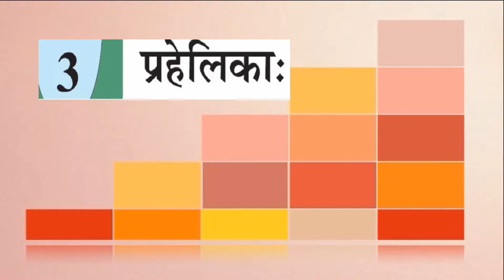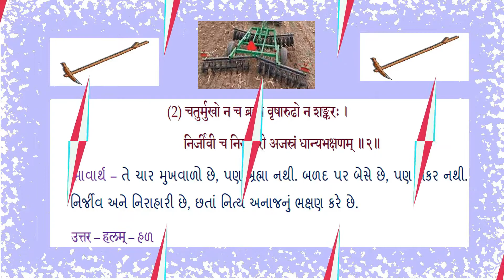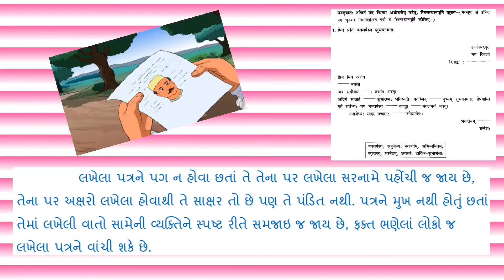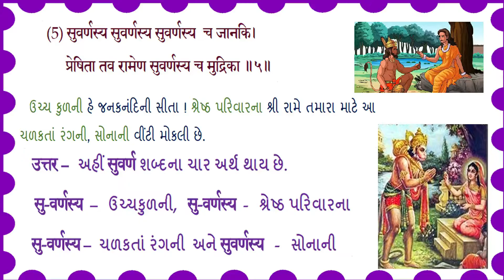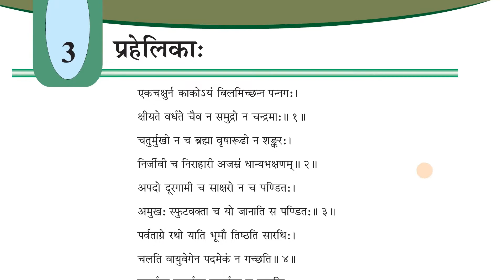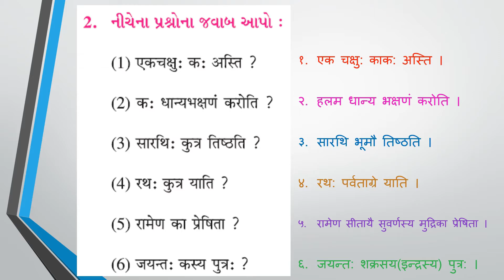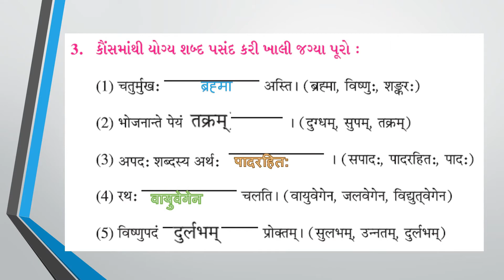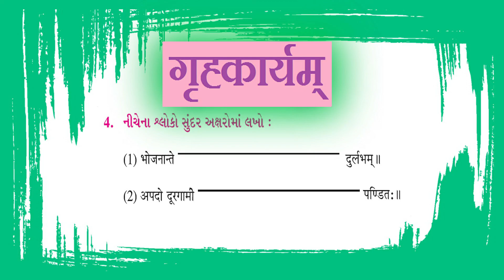8 sanskrit sem 2 unit 3 prahelika